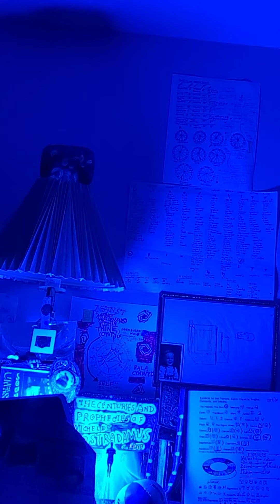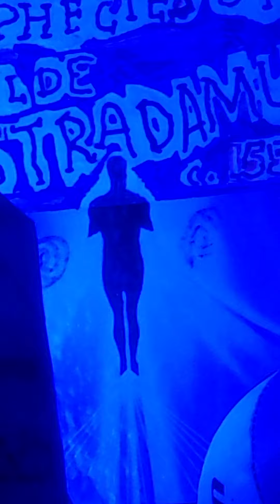T.d.o. Social Ideals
Everything is related